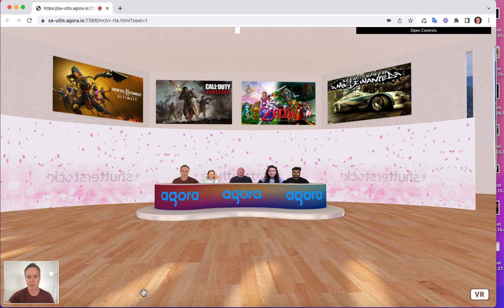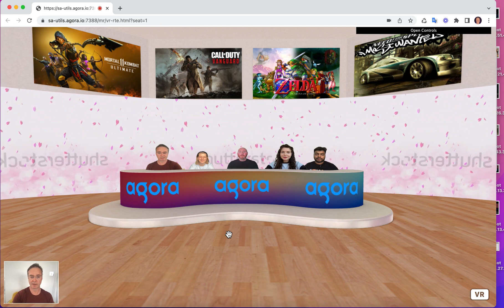The Metaverse meets Real-Time Video | Ben Weekes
The metaverse meets real-time video in this latest demo by Agora's Principal Engineer & Architect Ben Weekes.

Agora is the leading Real-Time Engagement (RTE) platform that focuses on building simple, easy-to-use SDKs and APIs for developers, creators, and influencers. In a constantly changing world, our mission is to make real-time engagement ubiquitous, allowing everyone to interact with anyone, anytime, and anywhere. Our video, voice and live interactive video SDKs help developers deliver rich in-app experiences—including embedded voice and video chat, real-time recording, interactive live streaming, and real-time messaging—for users across many industries including gaming, social, education, entertainment, and enterprise. Agora is powering the next generation of applications, making it possible for entrepreneurs to think less about how to build it, and think more about what is next.

👉 Sign up and try 10,000 minutes of Agora's Video SDK each month for free